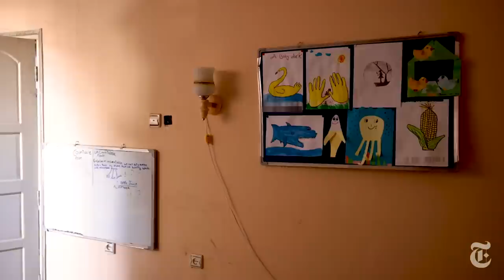The U.S. Military Said It Was an ISIS Safe House. We Found a Family Home. | Visual Investigations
Even as the military apologized for killing 10 civilians by mistake in a drone strike in Kabul, it insisted its target had stopped by an ISIS “safe house.” The Times found that the building was actually home to an NGO worker and his family.